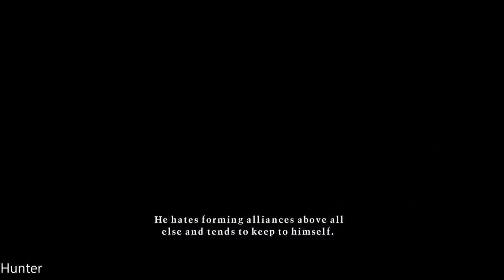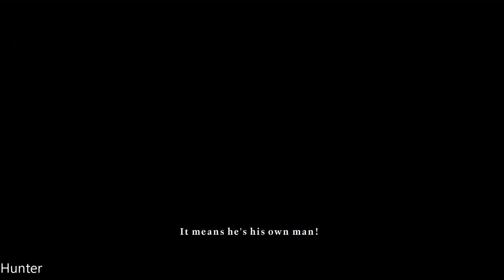One Piece Unlimited World Red Deluxe Edition Gameplay RX580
A remaster of the latest installment of the “Unlimited” series, with over 50 DLC’s included..
An Original Story & Original Characters created by Eichiiro Oda.
Take part in epic fights against famous bosses up until the Dressrosa Chapter.
The Battle Coliseum Mode will allow players to show their skills in this dangerous Arena.
All the Straw-Hat crew members will be playable.